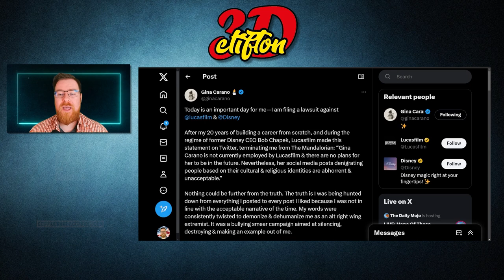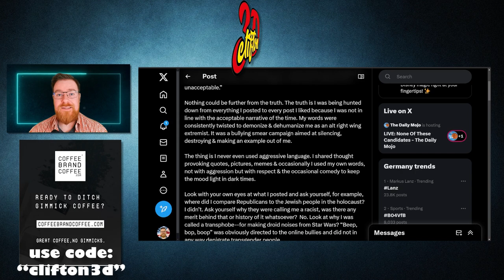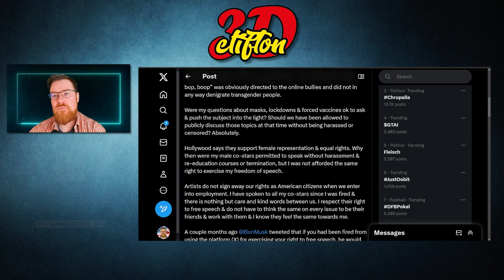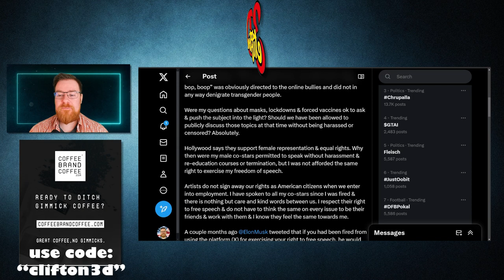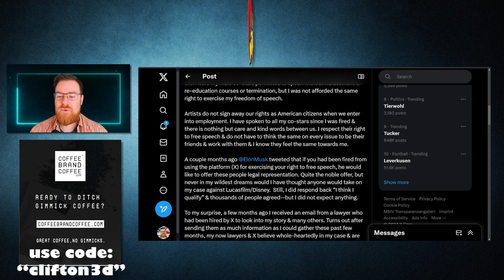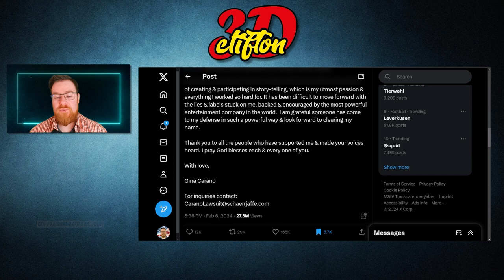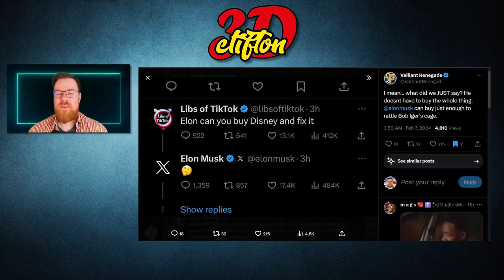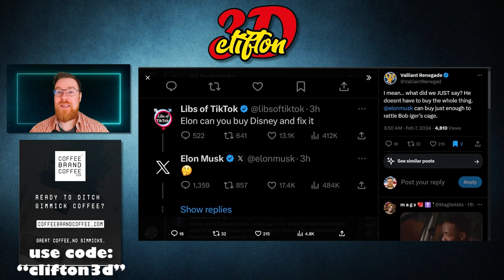Gina Carano & Elon Musk Join Forces to Take Down Evil Empire (Disney)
Gina and Elon will take down Bob Igor and suit Disney and Lucasfilm over their horrible conduct and wrongful termination! Your thoughts?